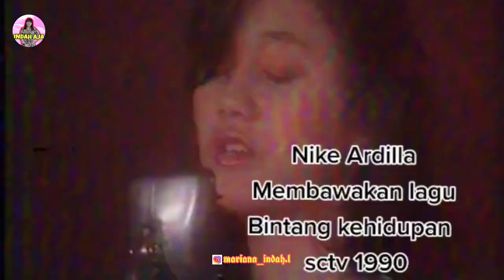MAKNANYA DALEM BANGET !!! LAGU KU INGIN BEBAS BERKAITAN DENGAN 2 LAGU NIKE ARDILLAH !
Semoga karier Amel seperti Almh Teh Nike Ardila Aamiin Yaa Robbal'aalamiin😊🤲

Sumber video : Tiktok & Ide by me